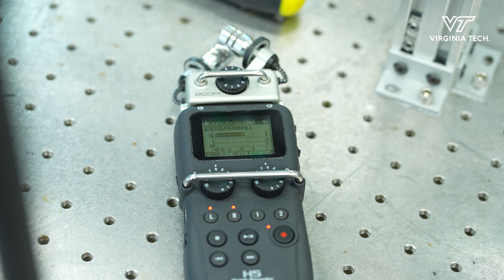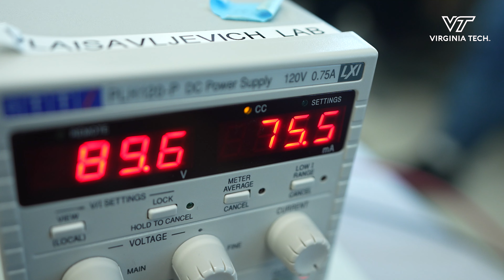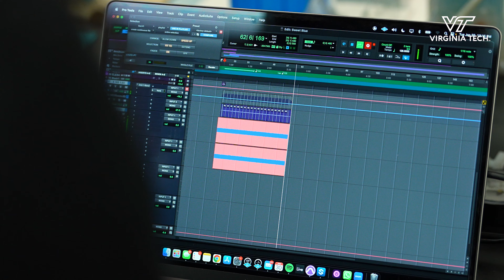Histotripsy lab at Virginia Tech creates meaningful sound for local artist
Katherine Nies came to campus to record the unique sounds from Eli Vlaisavljevich's Therapeutic Ultrasound and Non-Invasive Therapies Laboratory.  Nies along with her Producer Orion Redwolf are using the recordings on her new song "Sweet Blue". The song was written about her brother Ryan, who passed away from cancer, and the recording took place on what would have been his 40th birthday.